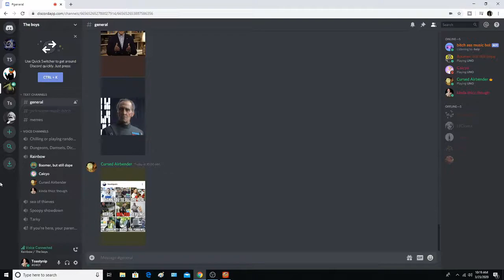Logan Hates Uno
Logan really hates uno